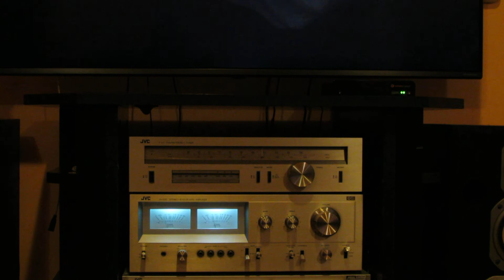Speakers JVC S-PX5 BE ,JVC JA-S22,JVC KD-A7,JVC T-V5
Uniquely selected system of the brand JVC!